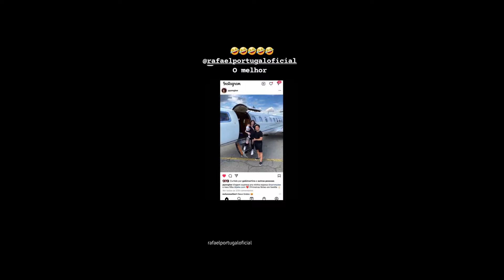STORIES DO PYONG LEE E SUA ESPOSA 06/01/2021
Desculpa qualquer erros no video não to bem perdi meu pai